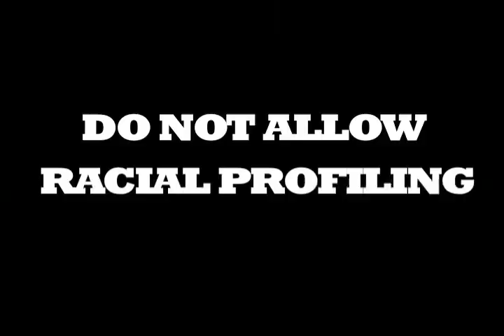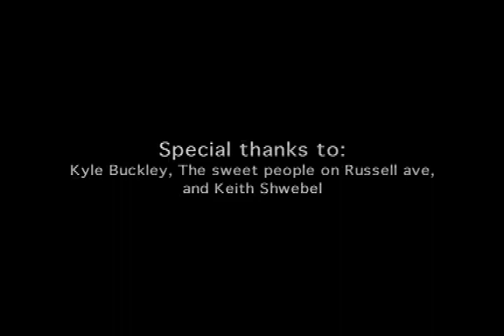OH, ARIZONA - REPEAL SB1070 - Illegal Immigration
An Arizona law enforcement officer operating under the auspices of the new SB1070 law.  As aired on The O'Reilly Factor on May 21, 2010.